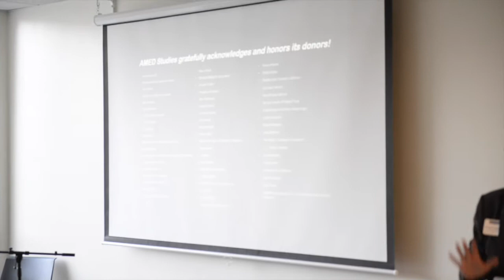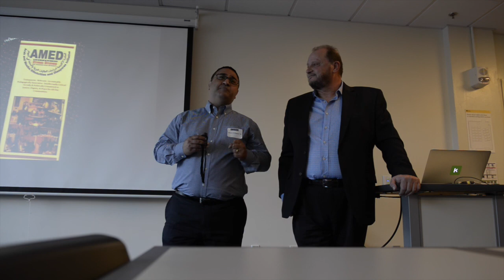Reception to Celebrate AMED Minor & Accomplishments - April, 2015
Celebrate AMED's accomplishments with SF State President Les Wong, College of Ethnic Studies Dean Kenneth Monteiro, Senior AMED Scholar Rabab Abdulhadi and fellow AMED supporters.

Participants: Rabab Abdulhadi, Kenneth Monteiro, Les Wong, Jacqueline Husary, Jamal Dajani, Allam El Qadah

Bios:
Rabab Abdulhadi, founding Director/Senior scholar of Arab and Muslim Ethnicities and Diasporas Studies Program at SFSU, is co-founding Editorial Board member of Islamophobia Studies Journal, lead editor of book volumes and author of over 80 articles and book chapters in seven languages. She received her PhD from Yale University (2000) and scholarly awards and community honors, including Sterling Fellowship, New Century Scholarship, best non-fiction book award, and American Association of University Professors, National Women’s Studies Association. She is compiling critical oral histories of Palestinian activism and editing an anthology on Teaching Palestine; and roundtables on Black Liberation; Abolition and Reparations; and whose Narrative? Gender, Justice and Palestine, censored by Zoom due to Zionist campaign and university collusion. She is the recipient of several awards by AAUP; ADC; IFCO; Al-Awda; American Muslims for Palestine); Arab Feminist Union; and was named Bay Area Visionary by the National Women’s Studies Association. A Policy Advisor for Al-Shabaka; she serves on the Board of Afro-Middle East Center (Johannesburg, South Africa); International Advisory Board of World Congress of Middle East Studies and co-chairs (with Simona Sharoni) Feminists for Justice in/for Palestine, NWSA. A public intellectual, she serves on the Executive Committee of California Scholars for Academic Freedom; the Advisory Board of the US Campaign for Academic and Cultural Boycott of Israel; and the recently formed CSU Coalition to Disarm and Defund. She is faculty advisor to Afghan Student Association; General Union of Palestinian Students; Muslim Student Association and Muslim Women Student Association. She co-organized and led several delegations to Palestine, including the Indigenous and Women of Color Feminist Delegation, US Prisoner, Academic, Labor Solidarity and Teaching Palestine, including Birzeit, AN-Najah, Seville, and South Africa.

Dr. Kenneth Monteiro is the Acting Director of the Cesar Chavez Institute; former Dean of the College of the College of Ethnic Studies, the only College of Ethnic Studies in the nation; former University Dean of Human Relations; and, Professor and former chair of the Psychology Department at San Francisco State University.   Before teaching at San Francisco State, he was on faculty at the University of Illinois at Urbana-Champaign and at Rutgers University at New Brunswick.  Dr. Monteiro received his Ph.D. from Stanford University in Experimental Psychology with a specialization in Cognitive Psychology, and his bachelor’s degree cum laude (A.B.) in psychology from Dartmouth College.

Leslie E. Wong was appointed the 13th president of San Francisco State in May 2012. Previously, Wong served nine years as president of Northern Michigan University in Marquette, Michigan.

Jacqueline Husary was the former Academic Minor Program Developer for SFSU’s AMED Studies minor and is a current lecturer for the department of Race and Resistance Studies.

Jamal Dajani  is a Peabody Award-winning news producer, journalist, filmmaker and media development expert. He formerly held the position of Vice President of Middle East and North Africa at Internews, an international non-profit media development organization. After Internews, Dajani was the Director of the Palestine Government Media Center, based in Ramallah. Dajani was also Vice President of International News at Link TV where he co-created and produced more than 2,000 installments of Mosaic: World News from the Middle East, winner of the prestigious  Peabody Award. He is currently a Lecturer at San Francisco State University and working on publishing a book.

An immigrant to the United States — he was born in the West Bank and left the Middle East when he was 18 — El Qadah knows that higher education is one of the most effective paths to success. As a result, he has consistently invested profits from his on-campus businesses into initiatives that help needy SF State students achieve their educational dreams. These programs include scholarship opportunities within the College of Ethnic Studies as well as longtime support for the Guardian Scholars Program, which helps former foster care youth graduate from college. El Qadah also sponsors and manages special campus-wide events, such as a luncheon fundraiser in response to the 2017 wildfires where his corporation donated the food and matched donations by SF State staff dollar for dollar.